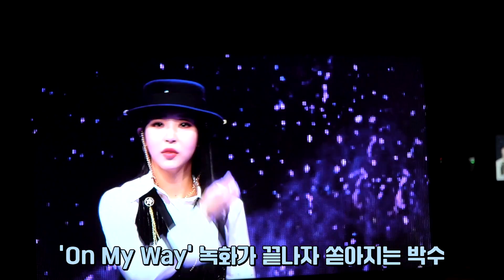[문별] 제37회 골든디스크어워즈 Behind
About MAMAMOO.

MAMAMOO.